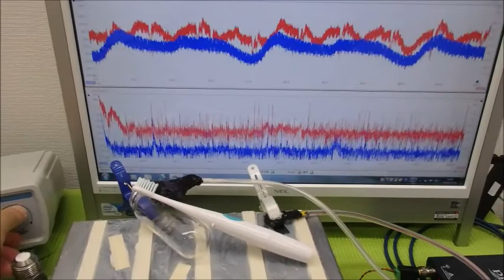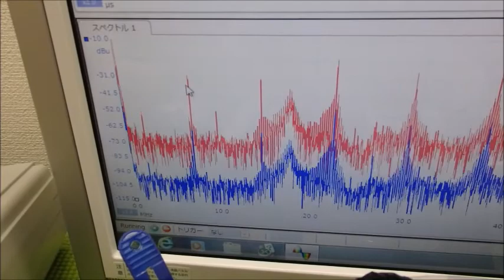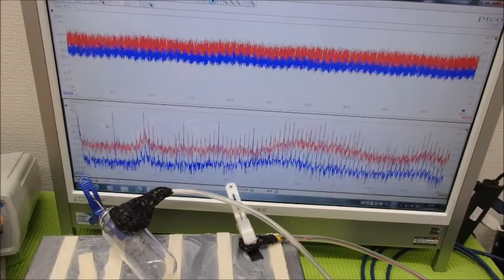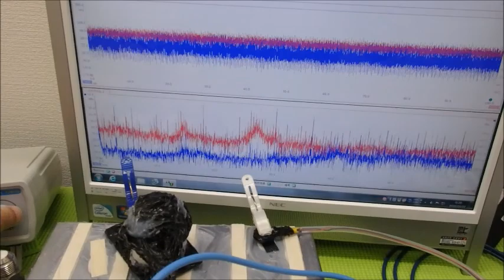対象を伝搬する超音波の測定解析に基づいた最適化技術